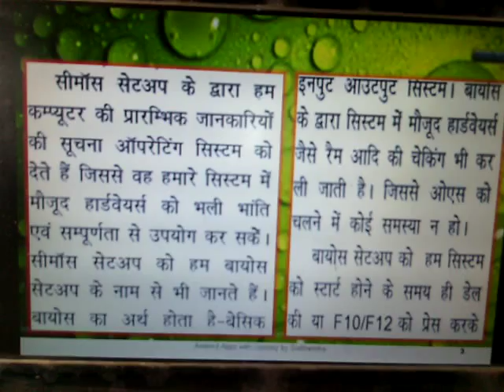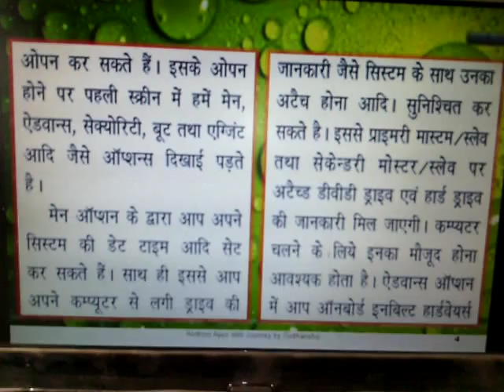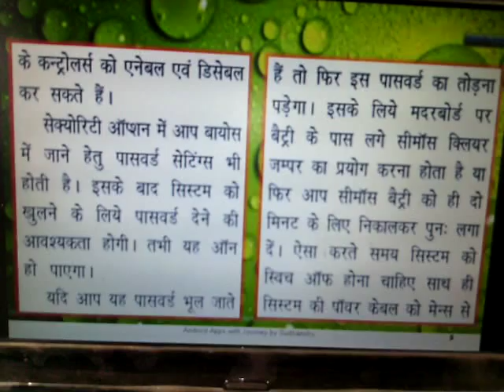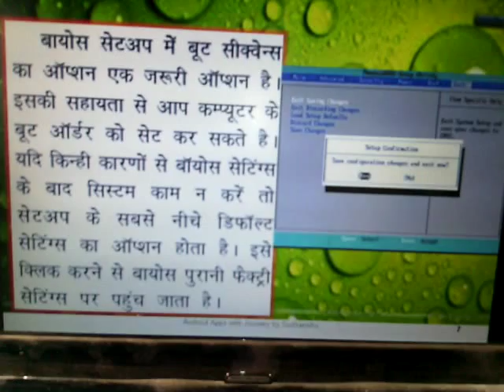Computer Hardware Cmos Setup in Hindi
Computer Hardware Cmos Setup in Hindi by Sudhanshu ( RIIT ).